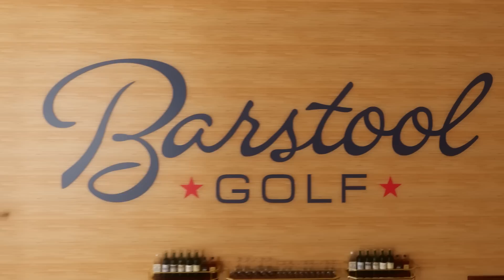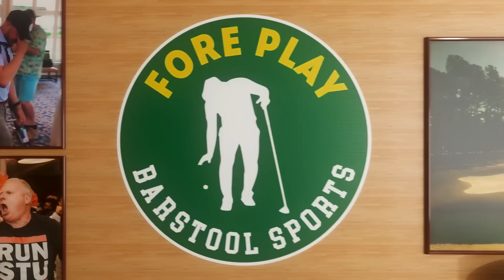TIGER WOODS INVITED JOHN SMOLTZ TO PLAY AUGUSTA? - FORE PLAY EPISODE 530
We’re playing in the Hilton Grand Vacations LPGA Tournament of Champions Pro-Am this week. A pair of former MLB stars join us in Orlando. Hall of Famer John Smoltz talks baseball, golf, his personal relationship with Tiger Woods, and more. Kevin Millar chats with us about long baseball seasons, the game evolving (or not?), the memorable 0-3 Red Sox comeback in 2004, and more.  Before, we discuss the Barstool Classic schedule release, Riggs going to Duke-UNC, our victory on The Dozen, and as always, much more.

Peloton - Try Peloton risk free with a 30 Day Home Trial. New Members only. Not available in remote locations.